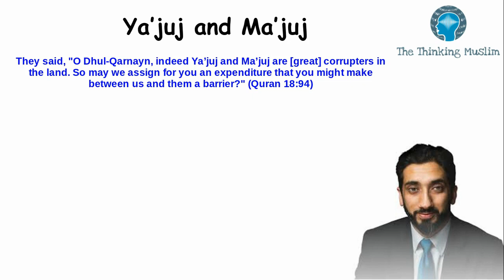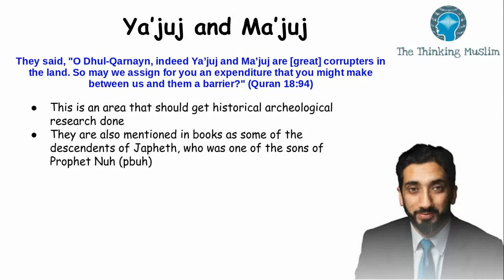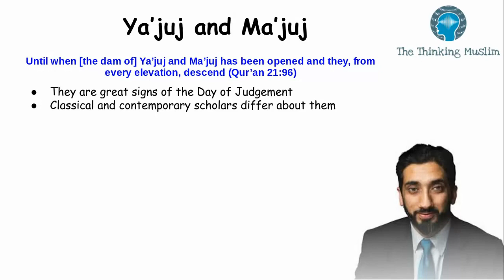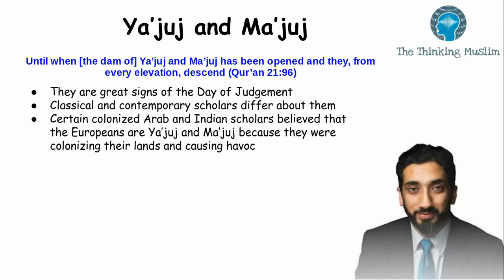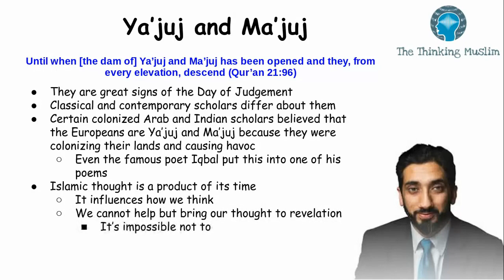Ya'juj and Ma'juj Explained | Nouman Ali Khan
Ya'juj and Ma'juj (Gog and Magog) Explained | Nouman Ali Khan

Nouman Ali Khan explains the verses in Surah al-Kahf and Surah al-Anbiya'.

**Visit Website**

For the latest on Islamic articles and resources, please visit our